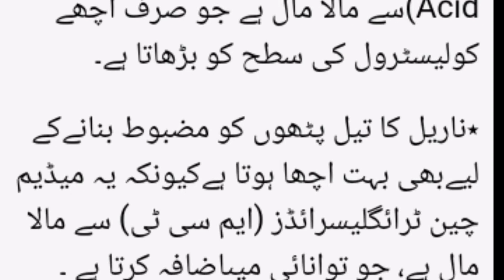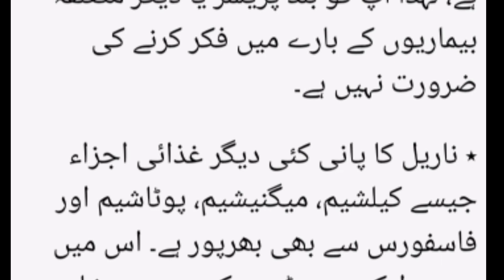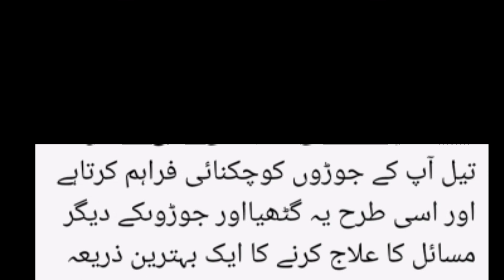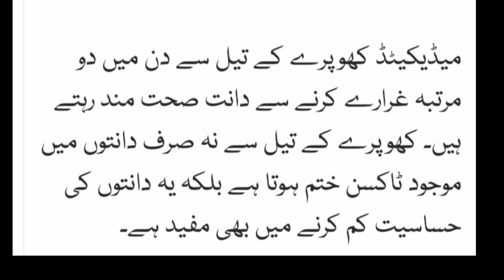گری کے فوائد